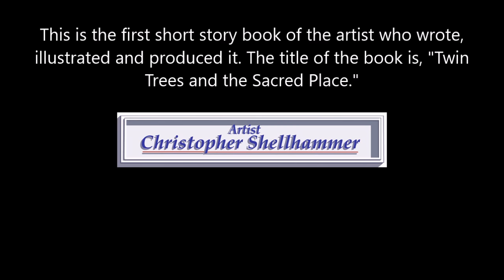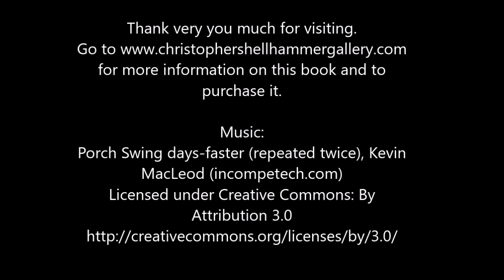Free lesson. How to paint in watercolor of a Child, Kid, Dog with Trees, time-lapse C. Shellhammer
Here is a time-lapse watercolor painting demonstration video of a child with trees. This painting was created for the new short story book I wrote and published by the gallery. I am excited to see it finally happen after all these years. See below for more information about the painting on the book cover and award winning artist. See below for the book.

BOOK information below:
Smaller size book: 8.5 x 5.5 inches in full color pages only and ebook click directly on the